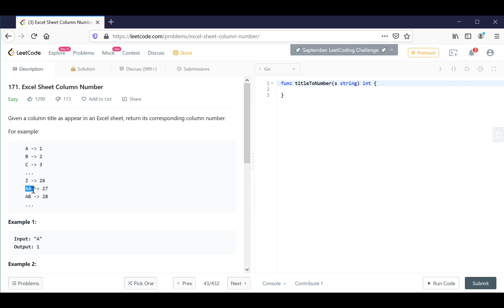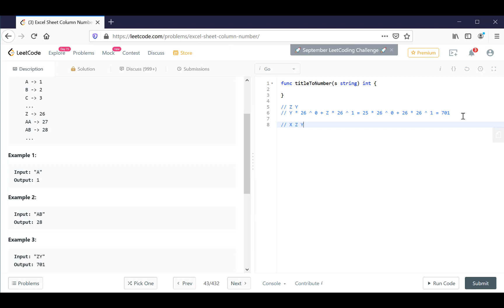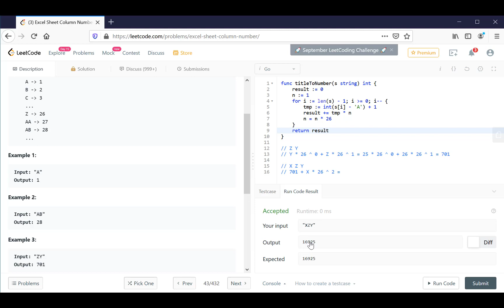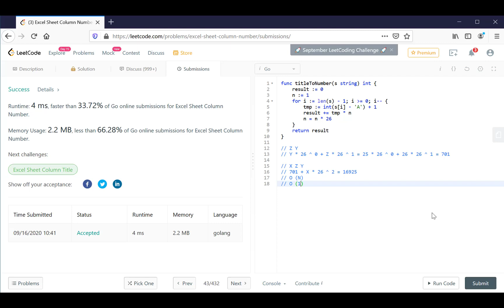Vol286 - Leetcode - Problem 171 - Excel sheet column number - Golang - Phỏng vấn - Thuật toán